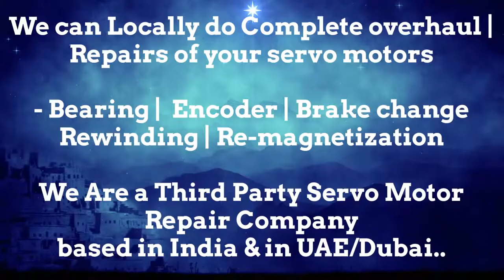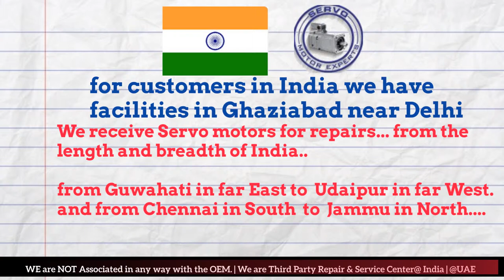ASR Servotron Arab GCC Drive Servo motor Dubai Encoder Resolver Heidenhain Repair UAE Kuwait Dubai